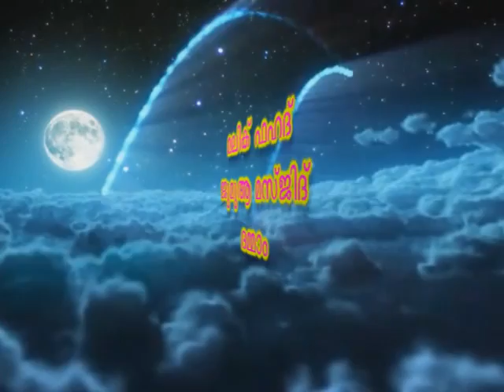നമസ്കാരത്തിലെ പിഴവുകൾ ,13/ 01/2017 {ഖുതുബ പരിഭാഷ}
നമസ്കാരത്തിലെ പിഴവുകൾ ,13/ 01/2017. ഈ വിഷയത്തില് ബഹുമാനപ്പെട്ട പണ്ഡിതന് അബ്ദുല് ജബ്ബാര് മദീനി ഇസ്ലാമിക് കള്ച്ചറല് സെന്റെര് ദമ്മാം (മലയളം വിഭാഗം ദാഈ )... വിശദീകരിക്കുന്നു ഖുതുബ പരിഭാഷ മലിക് ഫഹദ് ജുമുഅ മസ്ജിദ് ദമ്മാം ഒരു നന്മ അറിയിച്ചു കൊടുക്കുന്നവന്ആ നന്മ ചെയ്യുന്നവനെ പോലെയാണ്"ഇത് നിങ്ങളുടെ ബന്ധുക്കള്ക്കും സുഹുര്ത്തുക്കള്ക്കും അയച്ചു കൊടുക്കുക എല്ലാ ക്ലാസ്സുകളും കഴിയുന്നത്ര എല്ലാവരിലേക്കും എത്തിക്കാന് ശ്രമിക്കുക അള്ളാഹു അനുഗ്രഹിക്കട്ടെ ആമീന്